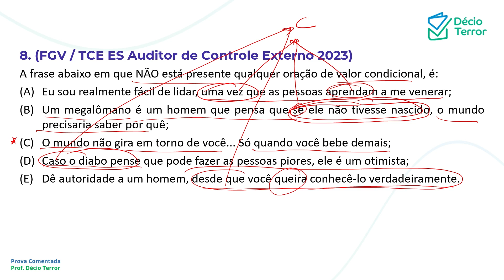Português FGV TCE ES Auditor Fiscal 2023 Questão 8 Sistema de Questões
(FGV / TCE ES Auditor de Controle Externo 2023)
A frase abaixo em que NÃO está presente qualquer oração de valor condicional, é:
(A) Eu sou realmente fácil de lidar, uma vez que as pessoas aprendam a me venerar;
(B) Um megalômano é um homem que pensa que se ele não tivesse nascido, o mundo precisaria saber por quê;
(C) O mundo não gira em torno de você... Só quando você bebe demais;
(D) Caso o diabo pense que pode fazer as pessoas piores, ele é um otimista;
(E) Dê autoridade a um homem, desde que você queira conhecê-lo verdadeiramente.
Gabarito: C